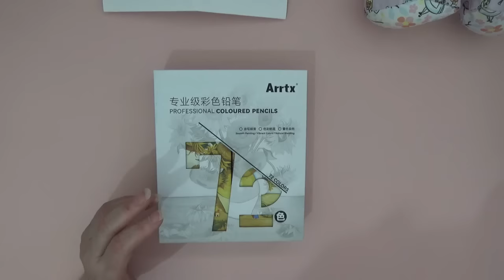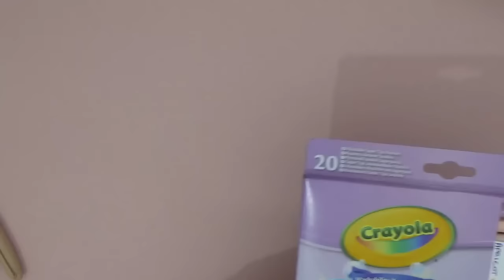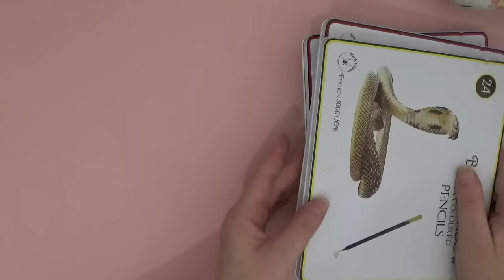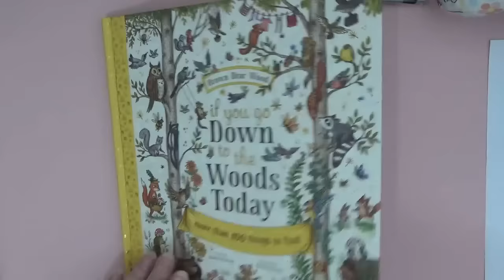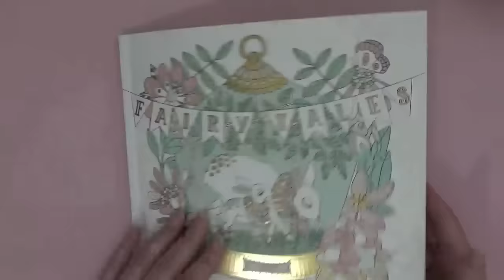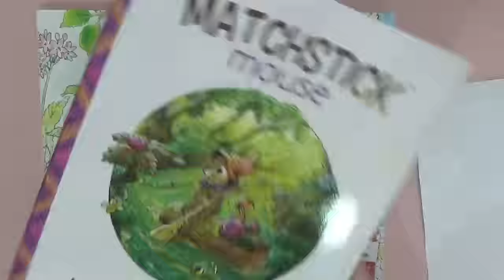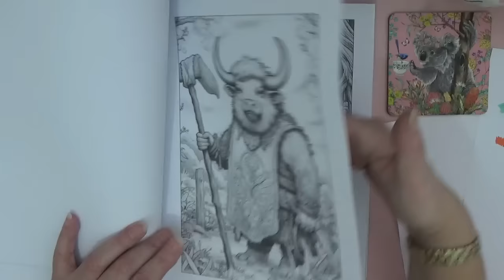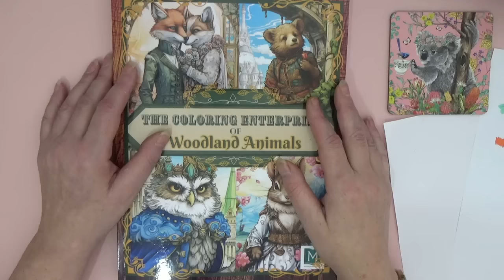Massive colouring book/supplies and & gift haul!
Join me in looking and playing with all the supplies & books I have collected Also the incredible gifts I have to share with the channel too. A massive, heart felt, thank you to everyone! Sending lots of love. Links 👇❤️🤗

Shuttle art 60 permeant pens

Sharpie markers (Earth colours)

Sharpie Mystic gems set

Pental Mattehop Ivory gel pen

Pink desk mat (other colours available)

Matchstick mouse

My Tiny Forest book

If you go down in the woods today Book

Arttx coloured pencils 72

Pastel Supertips

Black widow pencils

Shuttle Art gel pens

Fairy Tales colouring book

Woodland animals book

Percy the Park Keeper (Story books)